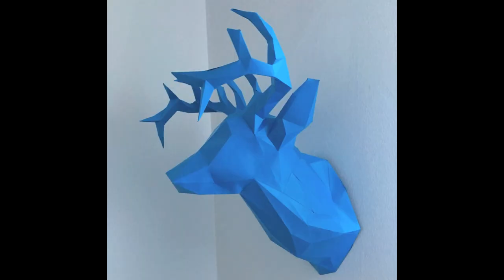Deer Papercraft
Time lapse of the construction of a papercraft deer

Mod Podge
Double Sided Tape